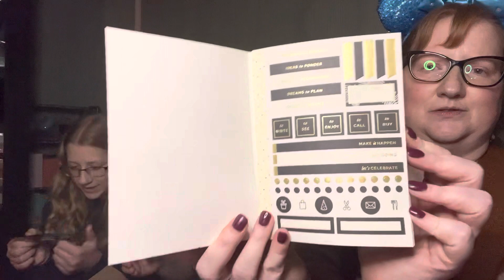FRIEND MAIL Unboxing